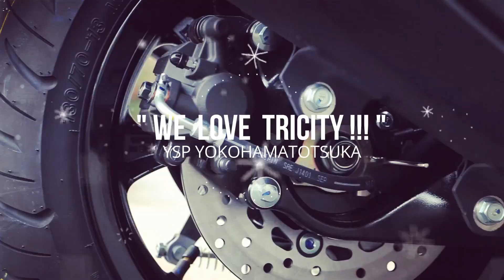WE LOVE TRICITY（トリシティ）インプレ編！VOL.02★byYSP横浜戸塚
≪トリシティ専用・カスタムパーツブランド・コンフォーティ≫

…土曜のアップになっちゃいました。　今回の動画は、YSP横浜戸塚がTRICITY（トリシティ）に絞った様々なコンテンツをお届けする「WE LOVE TRICITY！」の第2回となります！　屋根を取り付けたヤネシティで、インプレッションです！　不定期でアップしていきますので、お楽しみ下さいませ！

営業時間：AM10:00～PM8:00　定休日：毎週水曜日

▼YSパンダグッズ
▼YSパンダLINEスタンプ
▼タイアップやPRのご相談